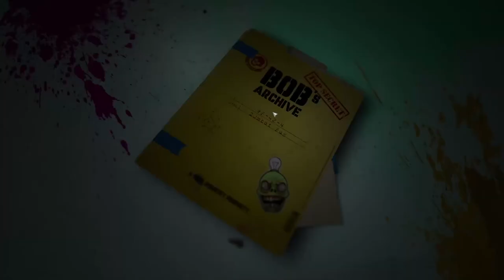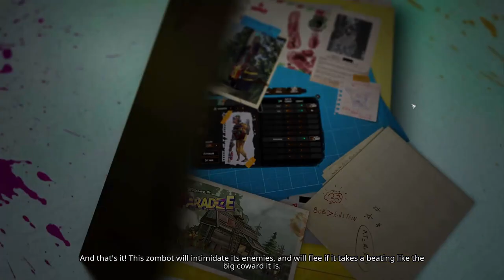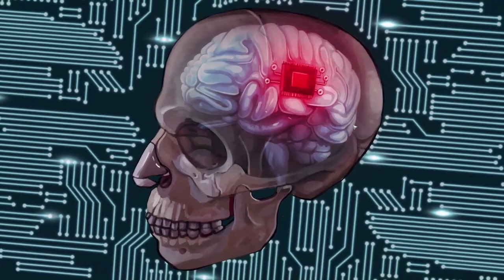Breaking the Gates for Alloy Plates | Welcome to ParadiZe | Ep 2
FINALLY GOT MY SPIKY BOY and I broke the gates.

r
Chapters
00:00 Welcome
01:25 Spiky Armor
02:18 Annie's Camp
07:07 Muddy Forest Entrance
07:59 Chainsaw
13:05 Treasure Chest 1
15:32 Treasure Chest 2
17:07 Logging Area
18:37 Bob's Archive P-42-4 Zombot Pug
19:46 gameplay
20:11 Isolated ParadiZe Camp
20:48 Buried Treasure Chest
23:04 Cremation Area
24:45 Tusktown
27:38 Wrong Turn = Death
32:32 Forest Mass Grave
33:15 Forest East
34:12 Gazelle = Leather
35:31 Enemy Camp
37:16 Treasure Chest 4
41:40 Old ParadiZe Camp Gate
43:11 Treasure Chest 5
44:34 Treasure Chest 6
45:00 Alan Tusk Memorial
46:39 gameplay
47:10 2nd Gate
48:12 Treasure Chest 7
49:03 Jeff Tusk
49:53 gameplay
• Follow my Stream for live gameplay of survival games. Check the schedule while you’re there

Welcome to ParadiZe Gameplay Information:

Welcome to ParadiZe is an early access, zombie PvE action survival game.